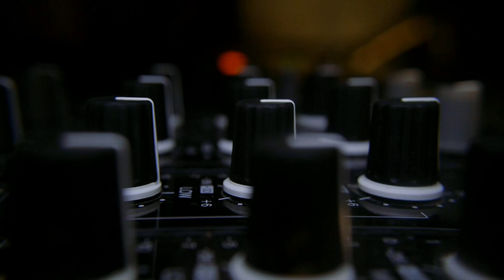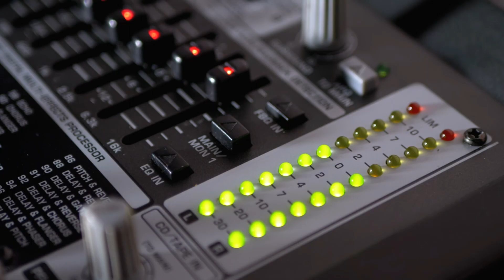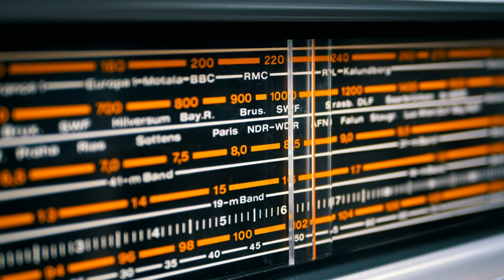Halloween 2023 | Elizabeth Demidoff | La Baronesa Vampira de Paris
Un reto que se corre la voz y que se realiza con tal de tener fama y notoriedad inunda las redes y podemos ver a miles, a millones intentarlo y a varios fracasar en el intento. ¿Qué me dirías si te dijera que incluso, en siglos pasados, esto de los retos ya existía y que hay uno que absolutamente nadie ha podido llevar a término?